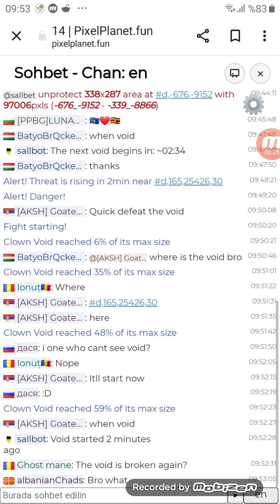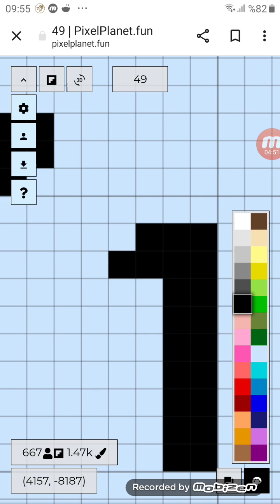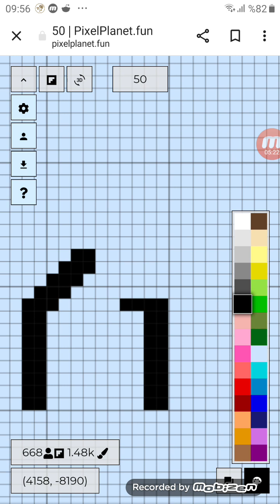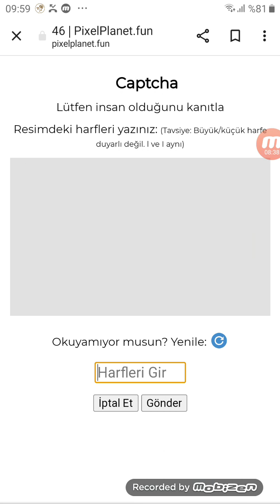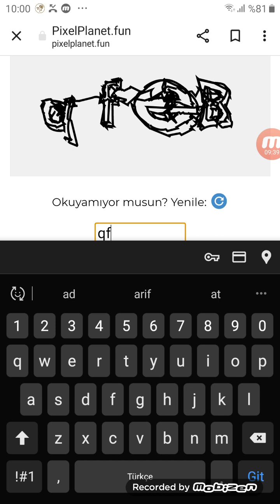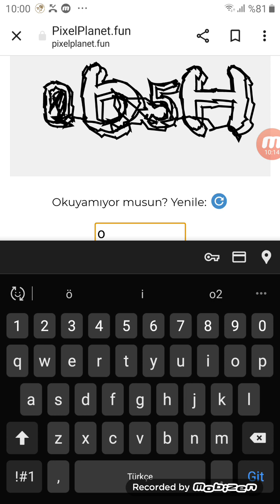ÇOCUKLARA VERİLEN ARAPÇA İSİMLERİN ANLAMI''Sanem'' arapçada put demektir.''Necla'' da şaşı demek mes